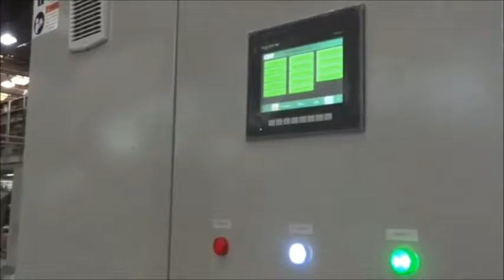Jateamento turbinado com gancheira em Y | cmv.com.br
Máquina de jateamento turbinado com gancheira em Y, modelo GM 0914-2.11.

Veja também:
Outros vídeos de jateamento com gancheira: